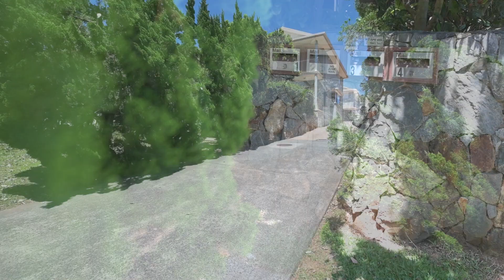Open2view AU - ID# 792501 - 3/15 Moore St